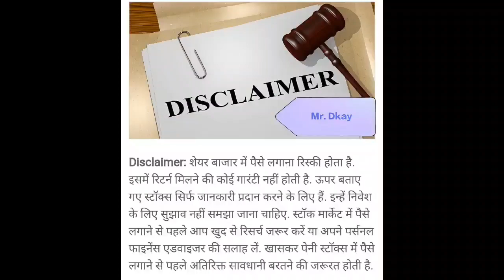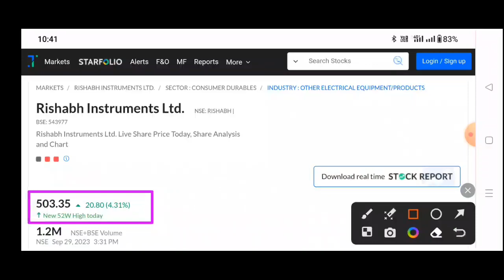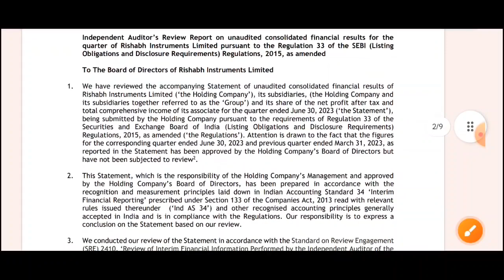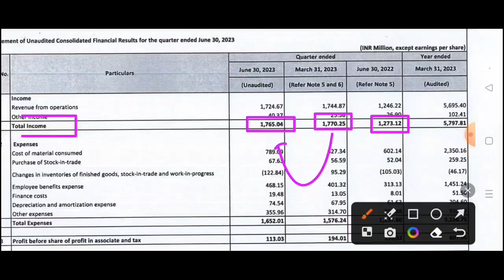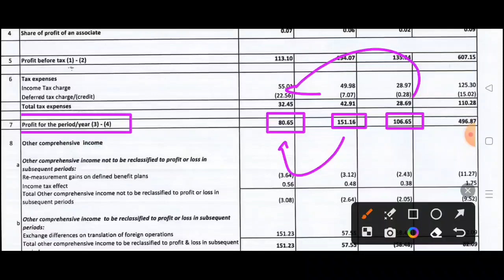Rishabh instrument share 🔥Rishabh instrument Q1 Results | Rishabh instrument Share News Today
Rishabh instrument ipo Listing Strategy Anil Singhvi / Apply Or Avoid ? / Rishabh instrument ipo share price target

Rishabh instrument ipo  | Rishabh instrument ipo GMP Today | Rishabh instrument ipo Apply or Avoid

Rishabh instrument ipo🔥Rishabh instrument ipo allotment | Rishabh instrument ipo GMP Today | IPO Listing Day Strategy

vishnu prakash ipo apply or Avoid?
Rishabh instrument ipo
Rishabh instrument ipo review
Rishabh instrument ipo GMP
Rishabh instrument
Rishabh instrument ipo
netweb IPO
upcoming ipo
new IPO coming in 2023
GMP
share market news today
stock
share market

Aeroflex Industries IPO News,
Aeroflex Industries IPO price,
Aeroflex Industries IPO News Today,
Aeroflex Industries IPO allotment date
upcoming ipo in August 2023,
upcoming ipo in August List 2023,
upcoming ipo August 2023
upcoming ipo,